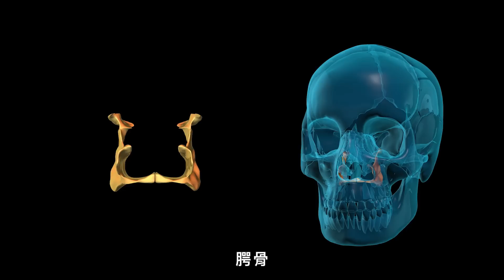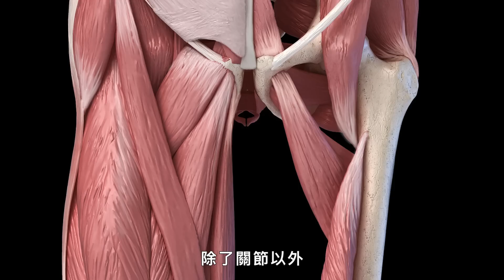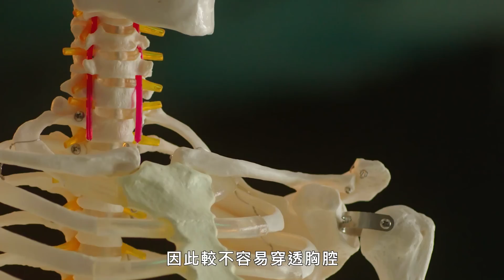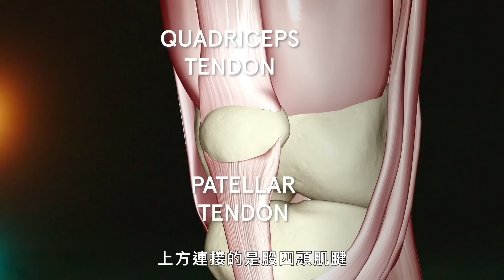折斷頸椎真有那麼容易？骨科醫師用《捍衛任務》解析人體每塊骨頭 Every Bone in the Human Body Explained｜科普長知識｜GQ Taiwan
人體中有 200 多塊骨頭，我們在基努李維《捍衛任務》系列中看到其中許多骨頭受到了相當大的創傷。 Chris Raynor 博士以約翰·維克（John Wick）為參考，解釋有關骨骼及其斷裂方式的所有訊息。